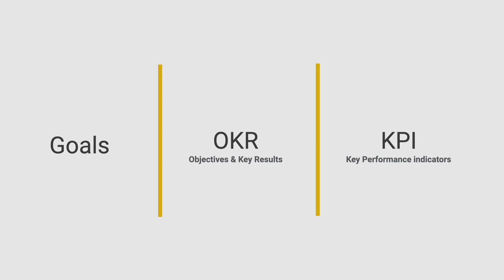12. Curso Liderazgo de Software | Métricas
El mundo de la tecnología, principalmente el del software ha crecido exponencialmente. La cantidad de Startups se ha incrementado y las compañías están buscando lideres que puedan ayudar al producto y principalmente al equipo de desarrollo. Todas las compañías necesitan enfocar a sus ingenieros en las buenas practicas del desarrollo y principalmente en la cultura de la compañía, la cual es clave para retener a los ingenieros trabajando en los proyectos que impulsaran las nuevas soluciones con tecnología emergente.